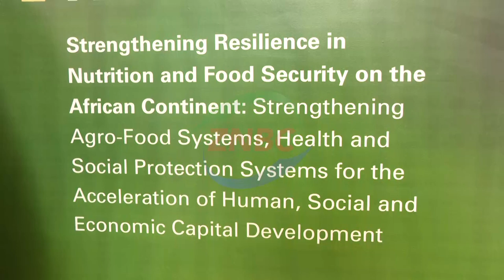VEEP HAPPY WITH ZAMBIA'S FOOD CAPACITY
Vice President MUTALE NALUMANGO says Africa and Zambia has the capacity to ensure that the continent is food and nutrition secure.

Mrs. NALUMANGO says it is important that African leaders put their minds and resources together so that the continent attains zero hunger by 2030.

She says there is need for African countries to rethink food production, processing and distribution because Africa has what it takes to be food and nutrition secure.